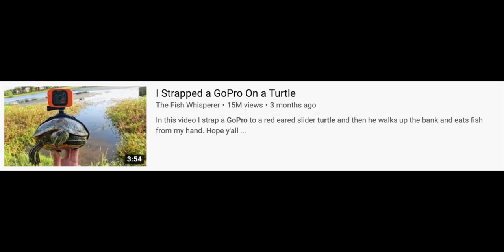I Strapped A GoPro On A Lobster ( I Bought A Boat Ep. 5)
Monster Mike made I Strapped a GoPro to a fish and The Fish Whisper Made the Video  I Strapped A GoPro to a Turtle so that got me thinking of all the fun stuff you could strap a GoPro to.   My First thought was it would be fun to strap a GoPro on a grizzly bear But I thought I'd start out with something a bit smaller first.  Since I have a five trap Lobster licenseI, I thought it Might be interesting if I strapped a GoPro on a lobster.   So we set Out the other day with the intention the film I strapped a GoPro On a lobster.  And boy did we nail it.  I couldn't Have imagined in my wildest dreams The footage that come back From strapping a GoPro on a lobster.

Raw footage from the Gopro I strapped to A Lobster

Facebook as Zachary Fowler Of Alone Season 3

*FOWLERSMAKERYANDMISCHIEF.COM*
Slingshots, Survival Gear and Custom Fowler Merch!

*Go-Prepared Survival Spartan Fire I use in my EDC